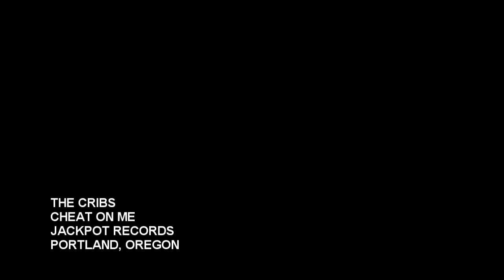THE CRIBS 'Cheat On Me' @ Jackpot Records in Portland, Oregon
The Cribs perform live at Jackpot records in Portland, Oregon.  Video by William Landers.  Special thanks to Aurora Landers and Mac Barrett.